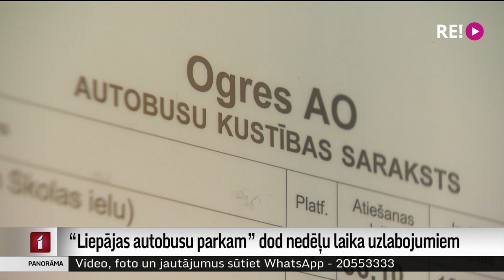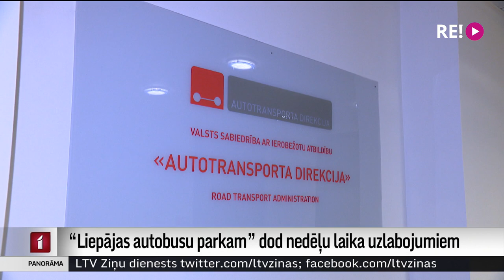“Liepājas autobusu parkam” dod nedēļu laika uzlabojumiem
Ja “Liepājas autobusu parks” nedēļas laikā nespēs izpildīt reisus Aizkrauklē un Ogrē, tiks sākta līguma laušanas procedūra. Tā šodien lēmusi Sabiedriskā transporta padome. Uzņēmums pirmajā nedēļā pēc maršrutu pārņemšanas atcēlis jau aptuveni 300 reisu. Vairākas organizācijas tādēļ prasījušas satiksmes ministra Tāļa Linkaita demisiju, taču viņš no amata atkāpties neplāno. Plašāk stāsta Māris Klūga.